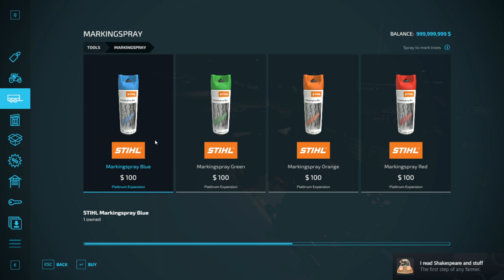Farming Simulator 22